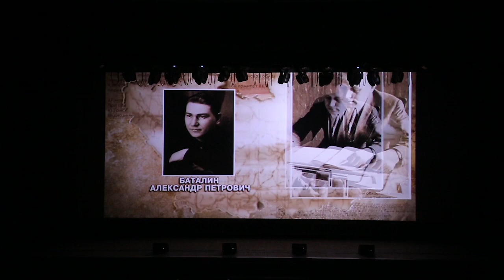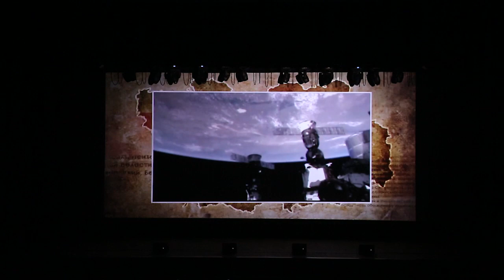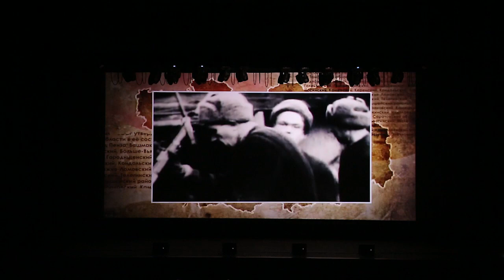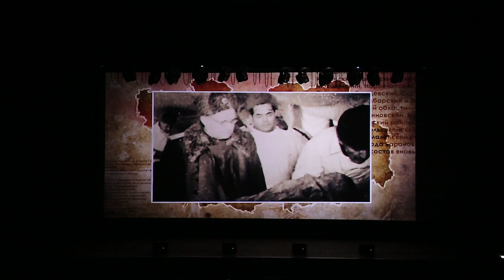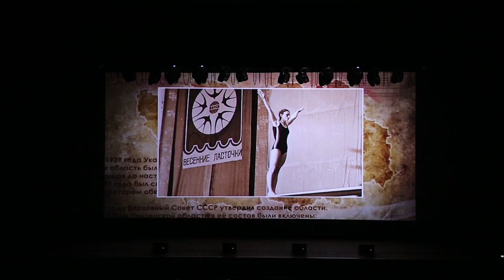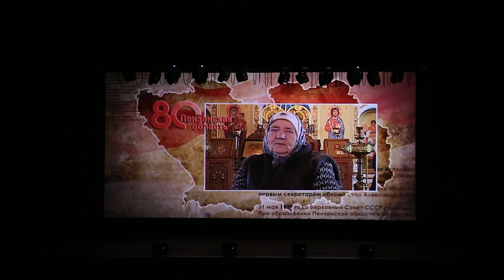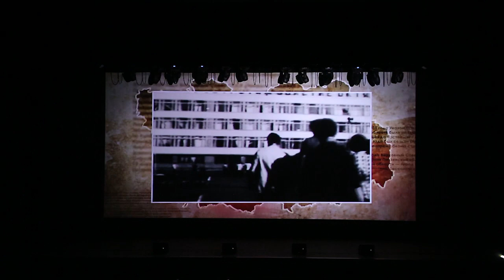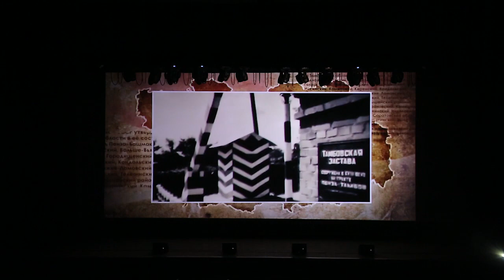ПЕНЗАКОНЦЕРТ - Концерт, посвященный 80-летию со дня образования Пензенской области (часть 1)